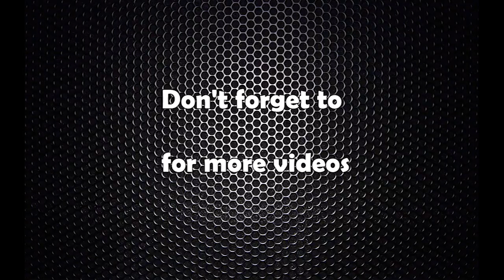BSC Nursing Registration Problem in Bangalore For Nepali Student